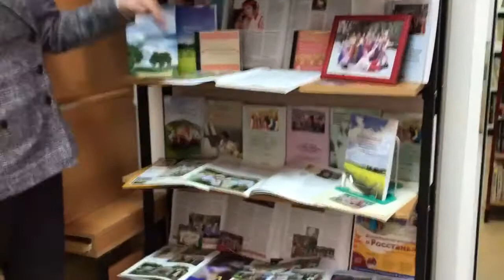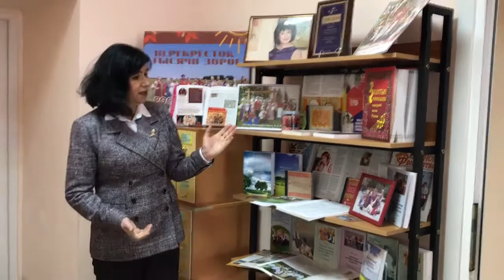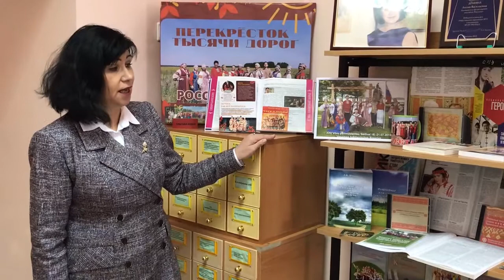Презентация выставки научных трудов Л. Деминой «Родные мотивы»